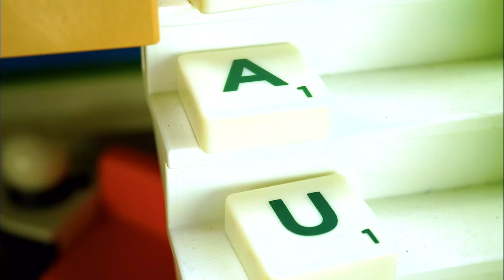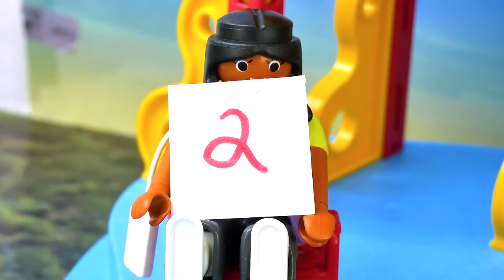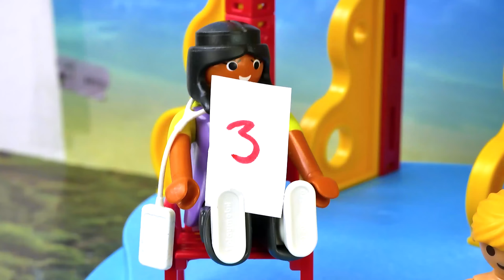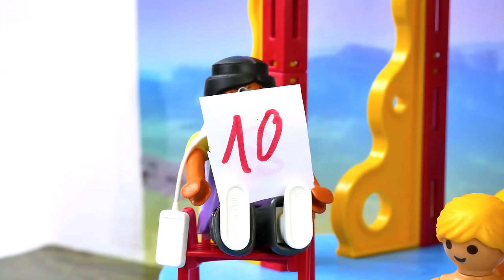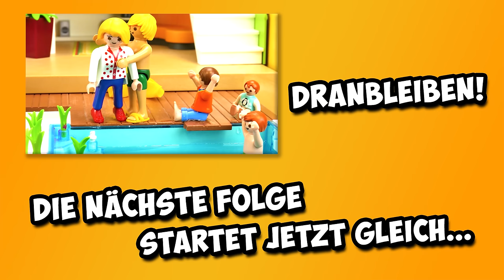Playmobil Filme Familie Vogel: Folge 1681-1690 Kinderserie | Videosammlung Compilation Deutsch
Hier gibt es noch einmal Folge 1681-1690 von Familie Vogel für euch! Der überraschende Schultest in den Ferien von Mama Vogel war schon mies, oder? 😂

19605